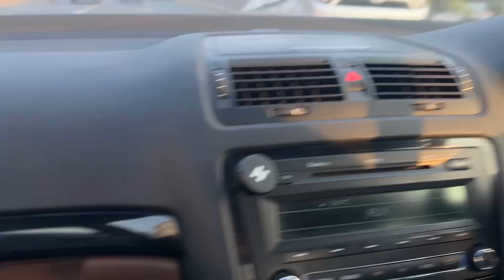Sunday Hyper-Drive with 3 Octavias !| Stage 2+ mk 3.5 vs Stage 1 mk 3.5 vs Stage 1 mk 2